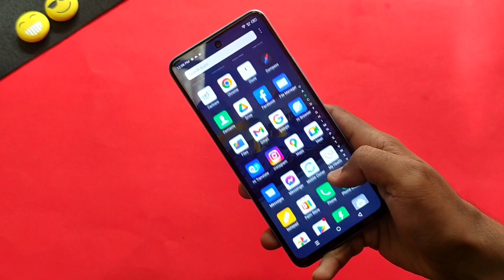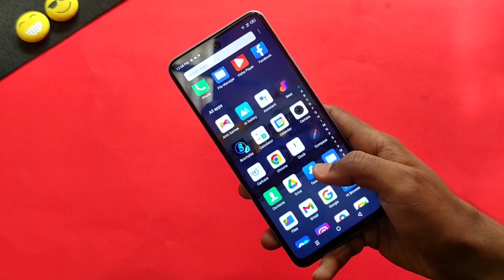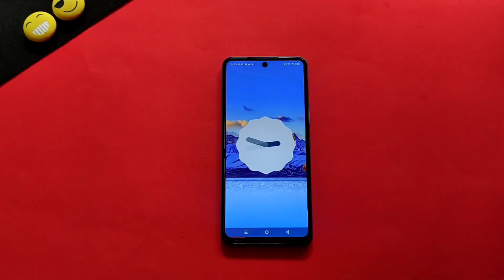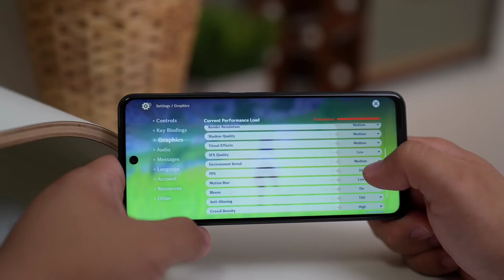গরিবের গেমিং ফোন 🔥 | Infinix HOT 20S Price and Specification Review